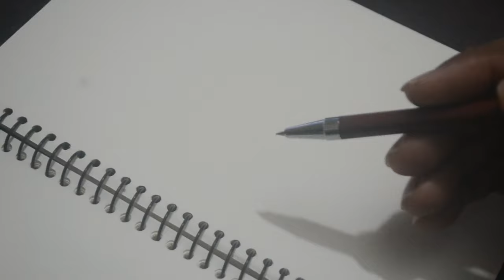Drawing Cute cartoon girl with a camera || Hand Drawn Cute Cartoon Girl With Camera In His Hands.